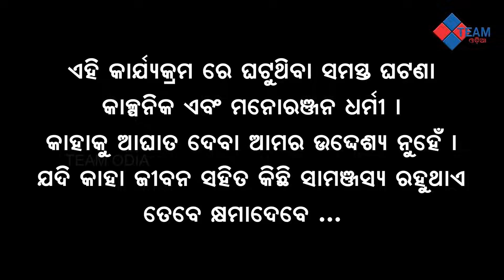ଭଣ୍ଡ ବାବା ଙ୍କ କଳା କାରନାମା | Jatra Comedy | Ep9| Jatra Comedians Tapas | Bhikari | Laxmi |Team Odia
ଭଣ୍ଡ ବାବା ଙ୍କ କଳା କାରନାମା |  Jatra Comedy | Jatra Comedians Tapas | Bhikari | Laxmi |Team Odia